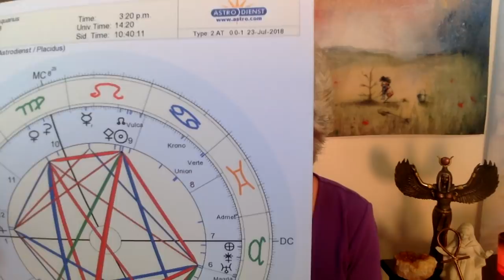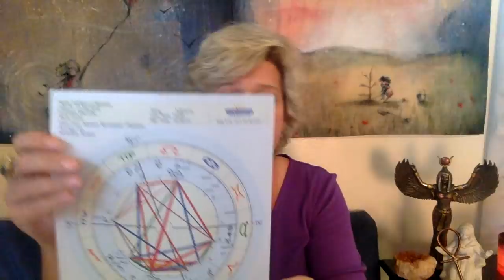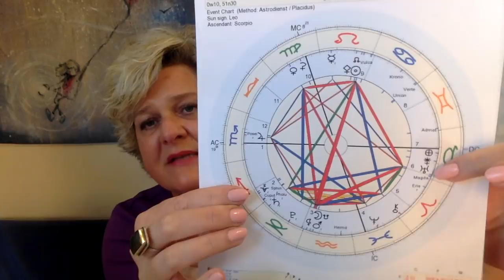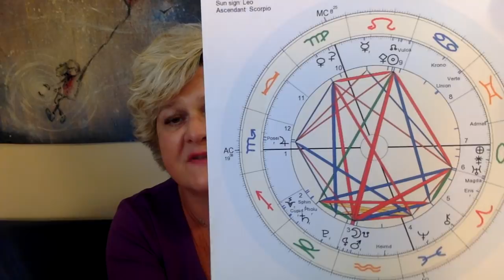Metatron's guidance for Full Moon / Lunar Eclipse in Aquarius, through August 10th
Metatron is encouraging us to harness the fire of Mars to "Blaze a new trail" with the influx of energy we have coming from the cosmos. Situated between the South Node and Mars, this eclipse is the longest in 120 years. More significant is the Sabian Symbol for the degree. It speaks to an influx of light that was shown to me as intense and wide, wide spread.
The fixed star Oculus is the energy that the Moon is pulling in and it is about climate events and politics. In this case it's a safe bet that that energy will only be ramped up being involved with an eclipse of this magnitude.
I talk about what is shown for the chart regarding the UK and weather there,  as well as Brexit.
But we're encouraged to keep our focus on "pointing our arrow" in the direction we want to move toward knowing that we are fully supported in our next adventure.
The culmination of the eclipse season is about EACH of us, moving into a new Divine Timing come this September.
Change is here and we are collectively and individually being "unleashed' from the ties that bind.

Join us on the first Sunday of the month for the Congregation of the Emerald Fire: